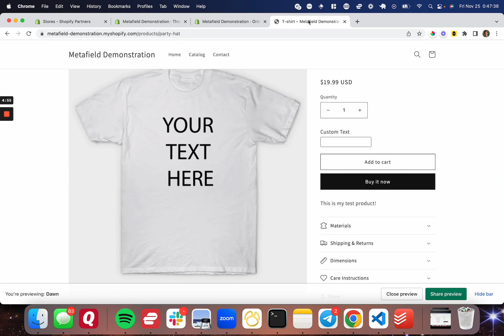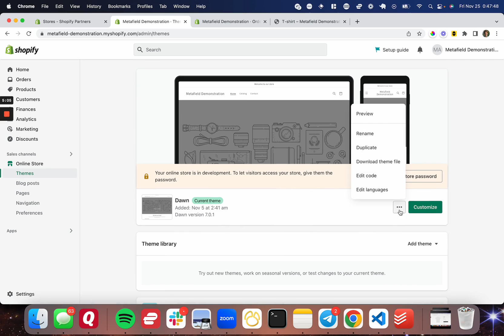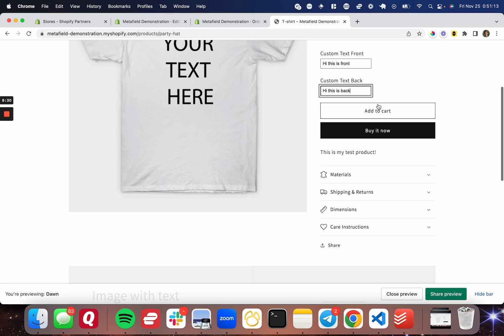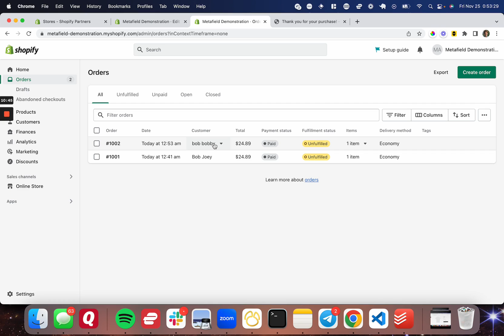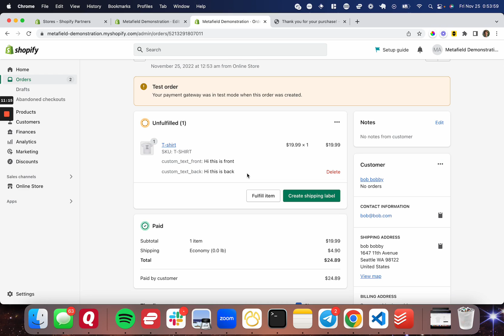How to Sell Customized Products on Shopify Using Line Item Properties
This video demonstrates how to use line item properties to offer and sell customized products on your shopify store.